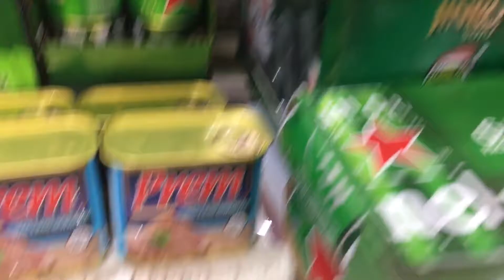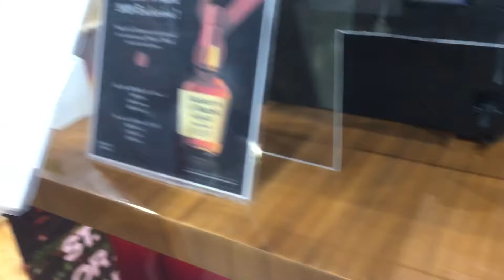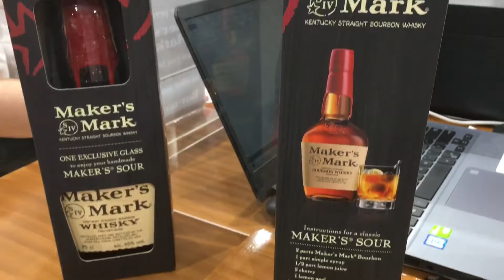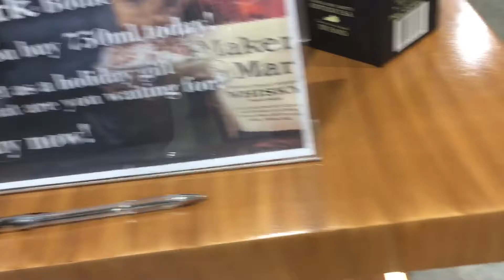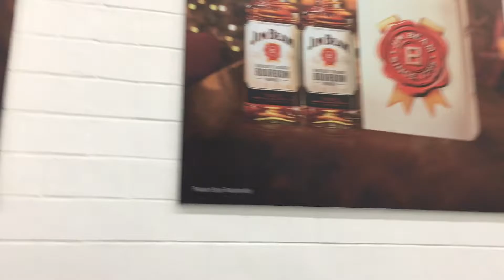S&R/CUSTOMIZED WINE/BDAY/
S&R grocery for the bday boy ❤️
Gift 🎁 customized whisky 🍸
Cheerss to your bday dear hubby 😘